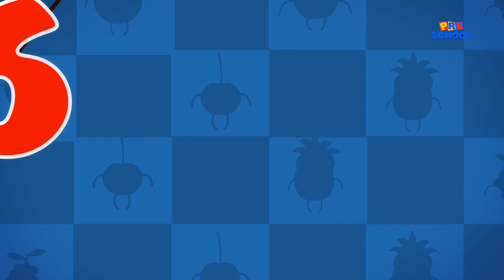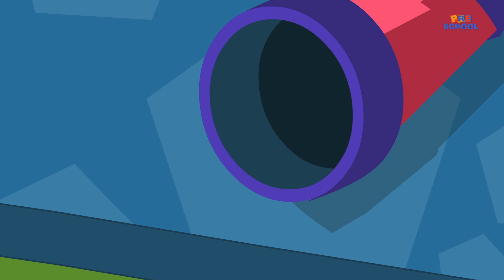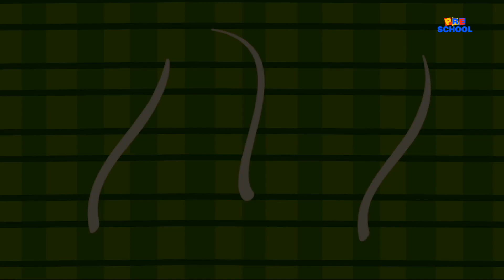Vegetables Song | Learn Vegetables | Healthy Eating Habits | Nursery Rhymes and Kids Songs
Learning is always fun with Kids Preschool popular nursery rhymes. We bring to you some amazing songs for kids to sing along with us and have a good time. Kids will dance, laugh, sing and play along with our videos while they also learn numbers, letters, colors, good habits and more!